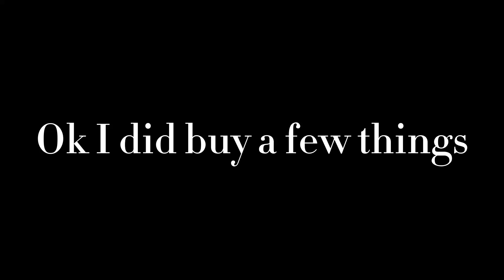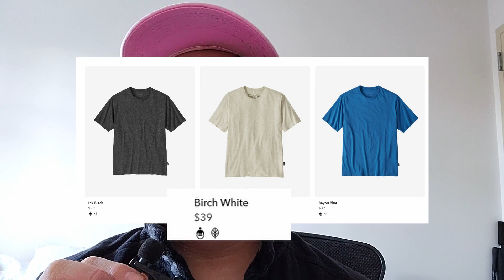No Buy Clothing Challenge 2020 Review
The pandemmy got us all staying at home anyway and I already look cute in a baggy tee and short shorts; so why buy?